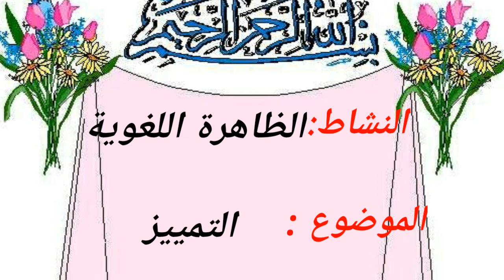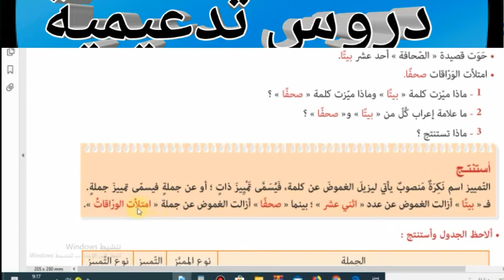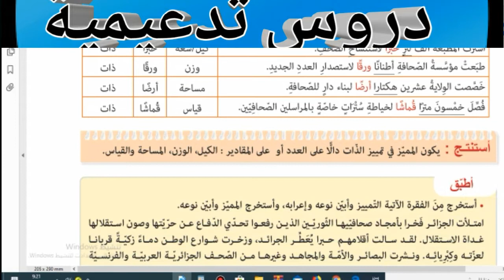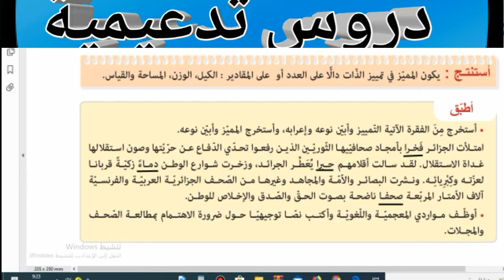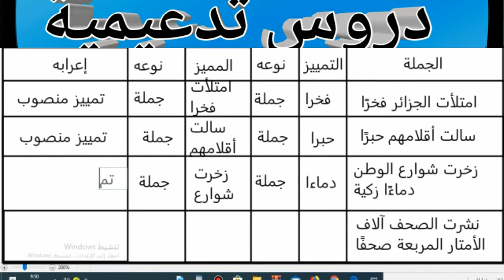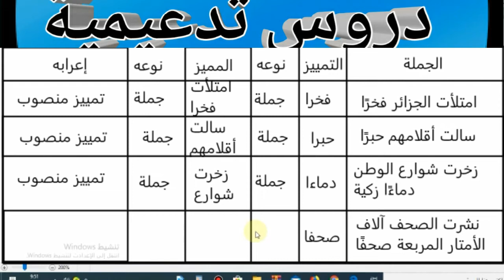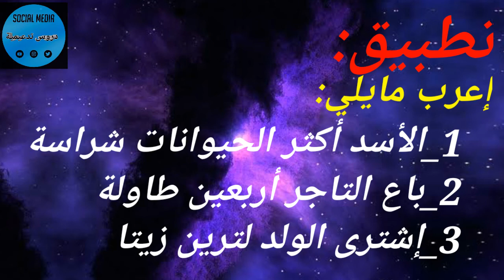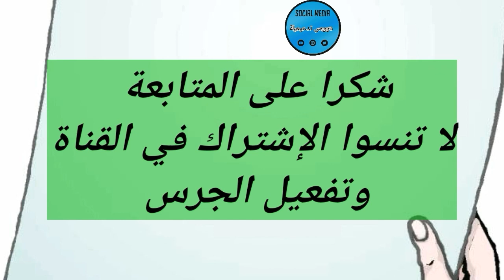درس_التمييز_الرابعة_متوسط_اللغة_العربية_الجيل_الثاني_مع_حل_التطبيق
رابط المدونة